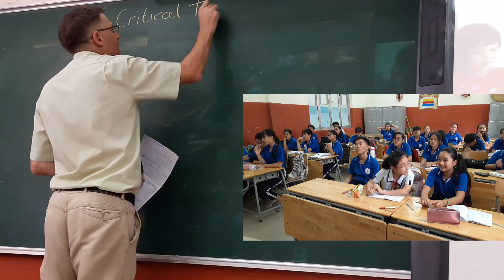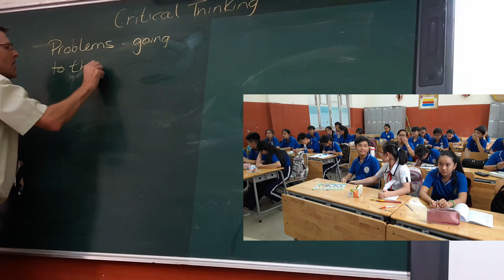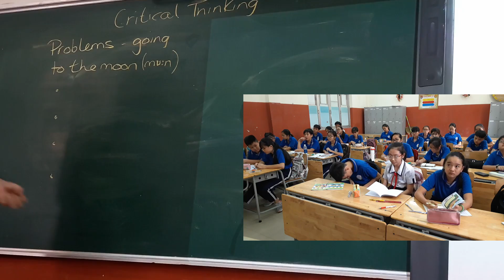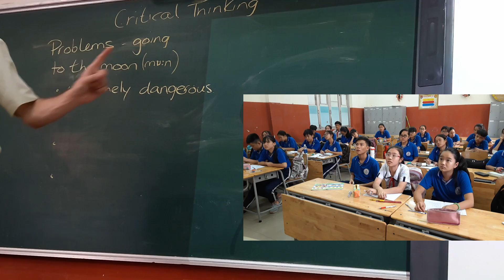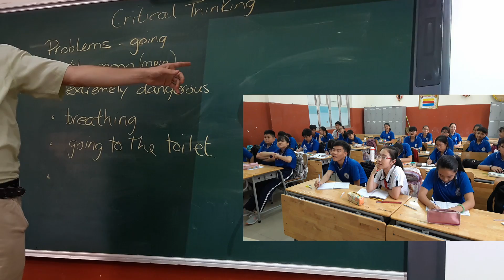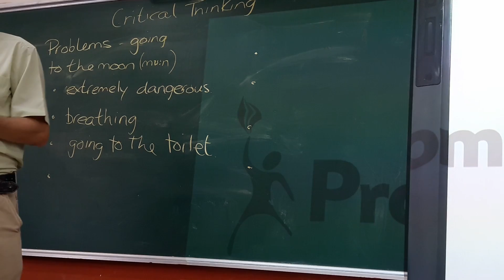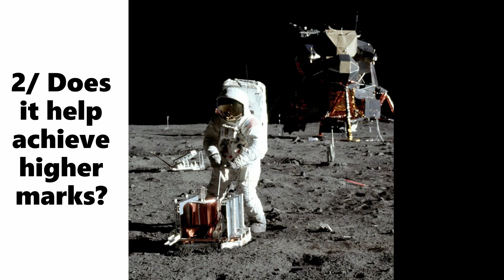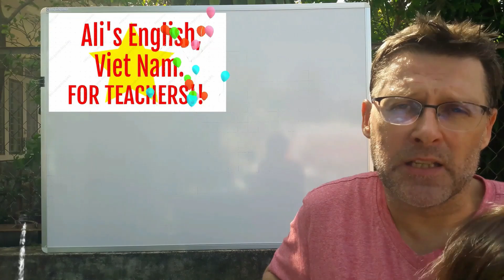ENGLISH TEACHING IN VIETNAM || TRẦN ĐẠI NGHĨA || Critical thinking 1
Just how do we teach critical thinking in VN / Asia? Dunno. Should we try? Dunno. But if we do, maybe just relax, smile, and don't take it too seriously.

The benefits of doing something like this, must be pretty hard to find. But if it has a benefit, then it might be just be in the difference of the class.

Critical thinking is a tough ask in our classrooms. Best of luck with it.

I have written about teaching English in Korea and Vietnam below.